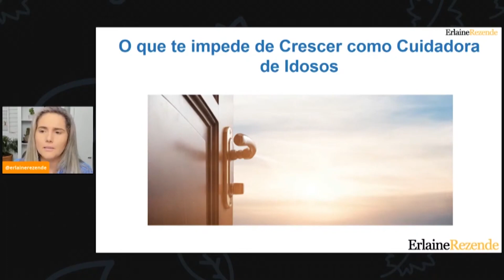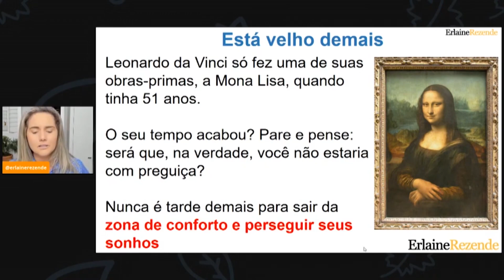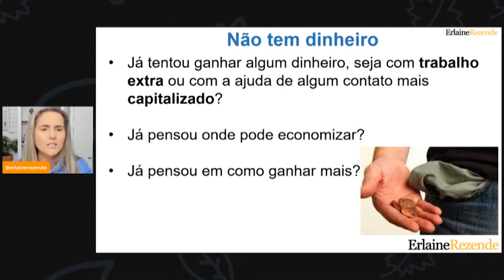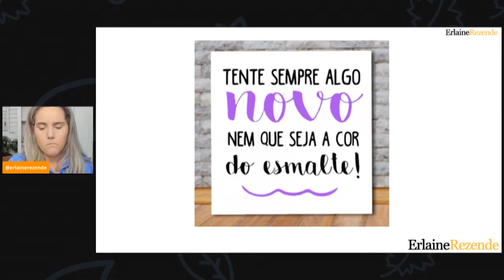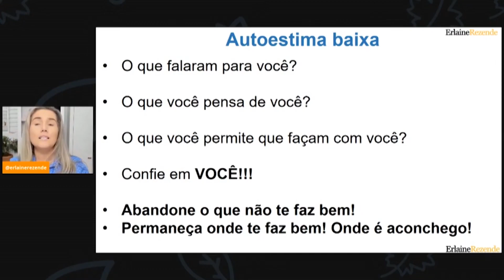Uma Dica Importantíssima Para Você Crescer Como Cuidadora de Idosos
Olá Pessoal, a aulinha de hoje é super importante para você descobrir o que está te impedindo de alcançar o sucesso como uma Cuidadora Humanizada! Vamos entender o que você precisa fazer para se profissionalizar ainda mais e se tornar referência nessa profissão que tem crescido cada vez mais! Não fique de fora dessa!